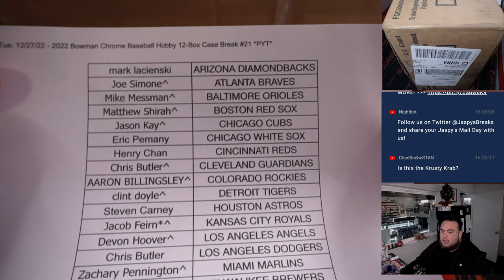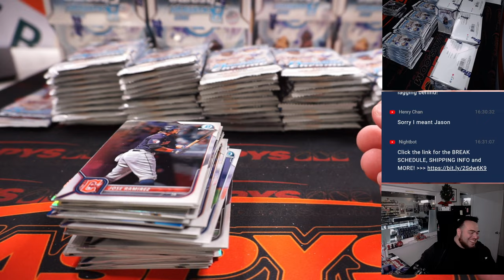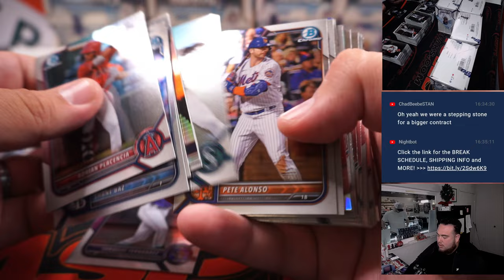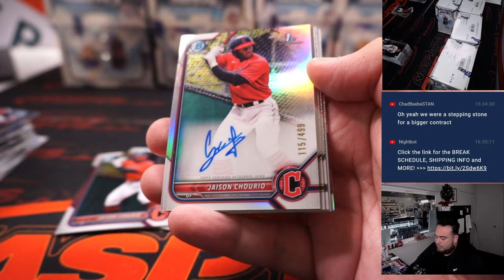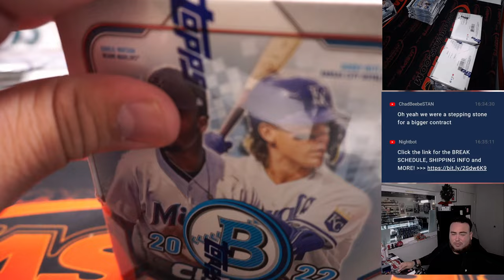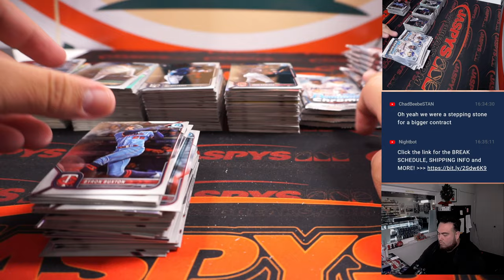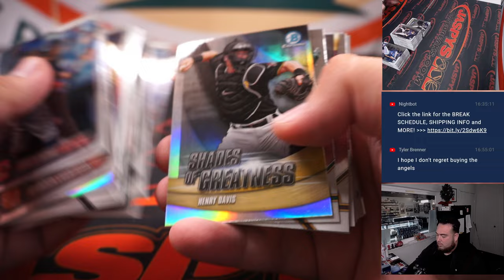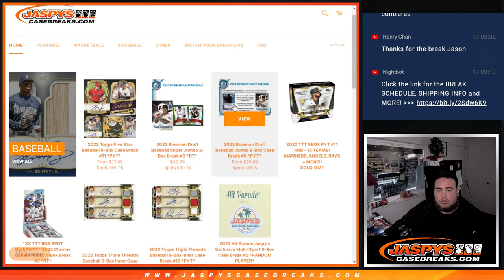Tue. 12/27/22 - 2022 Bowman Chrome Baseball Hobby 12-Box Case Break #21 *PYT*